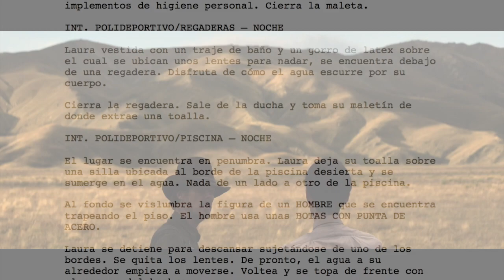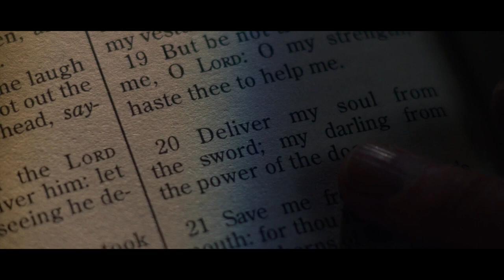RESEÑA - El poder del perro (2021) - Significado del final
Recientemente se han dado a conocer las películas nominadas para los premios de la academia 2022, entre ellos la cinta “El poder del perro” lidera la contienda con 12 nominaciones en total, desde aspectos técnicas hasta actuaciones.

Esta película producida por Netflix puede percibirse como un western con fundamento en la exploración de sus personajes pero que termina dando un giro argumental, explorando una vertiente mucho más de triller psicológico.  Hacemos la advertencia que la siguiente reseña incluye spoilers.

Te compartimos la opinion y comentario de esta película.

Deja tu comentario acerca de lo que te pareció el video.